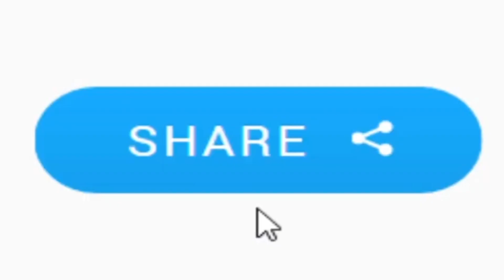ఇండియాలో నగ్నంగా జరుపుకునే పండుగ..! Mystery of nude festival in India Himachal Pradesh